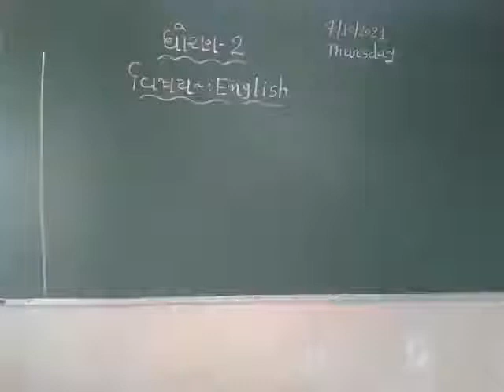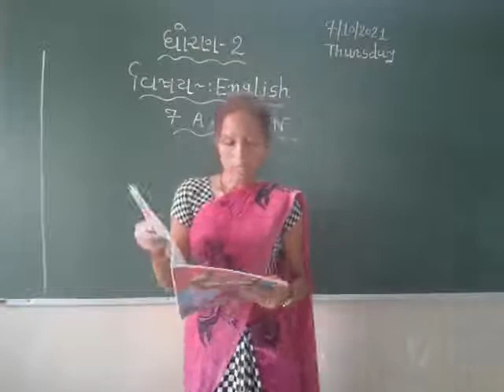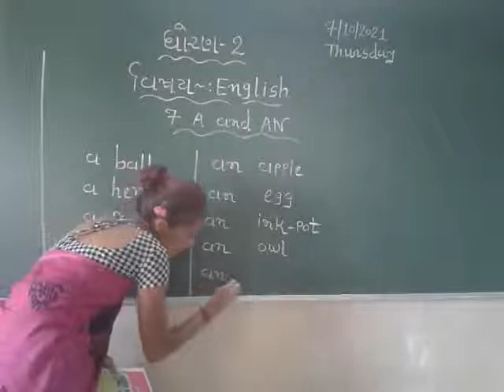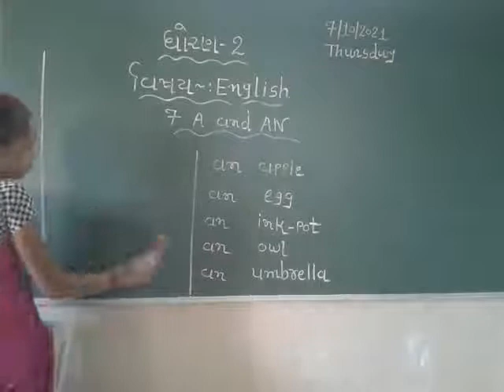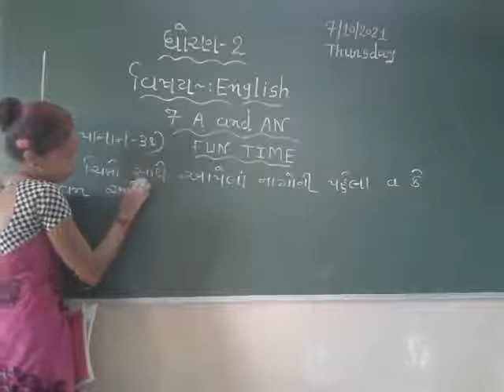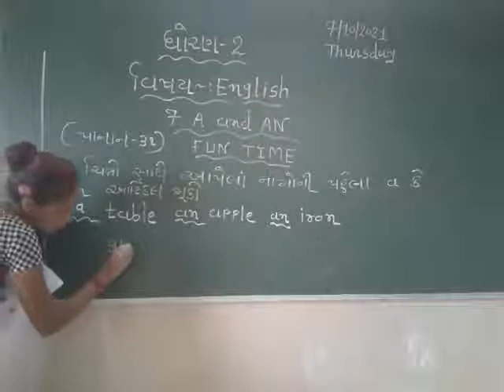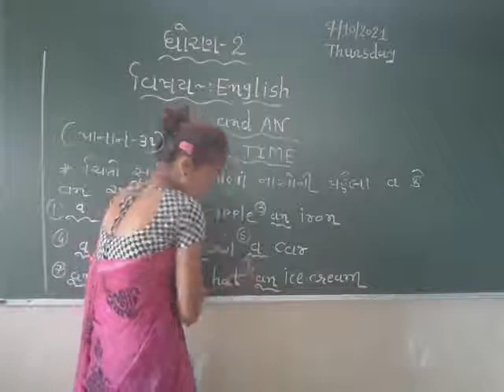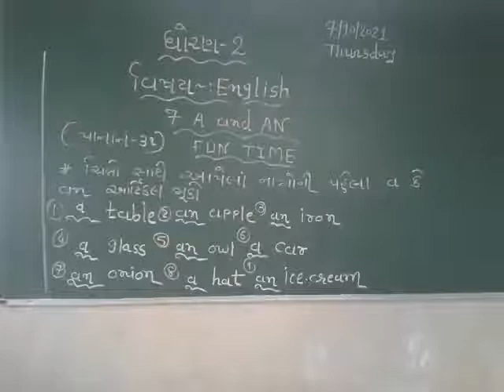STD 2 ENGLISH 8 10 2021